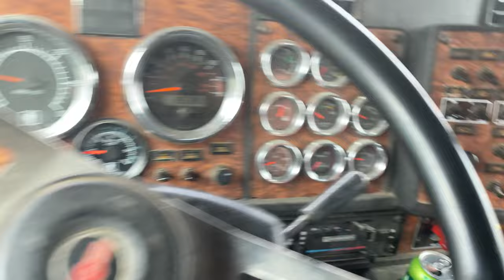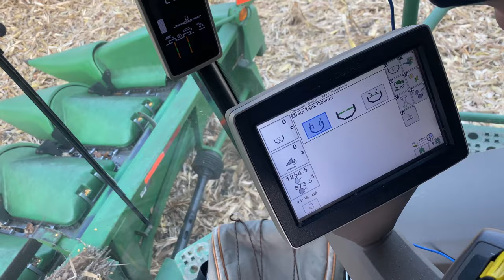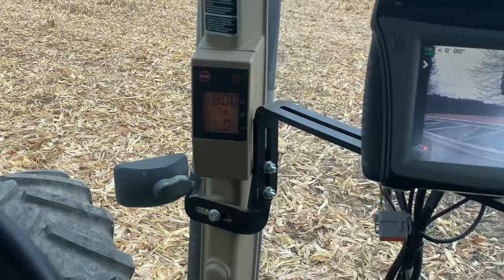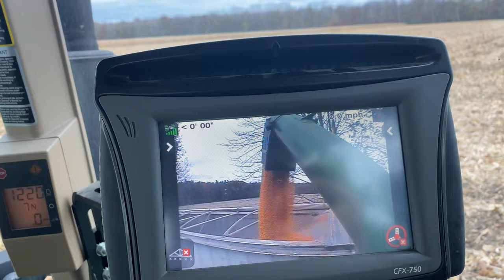Harvesting Corn 2023 day 2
Day 2 of corn harvest fo the 2023 season is underway! Follow along as we shell corn with combine harvester S660 and haul it to the grain dryer with Kenworth T800 semi truck.